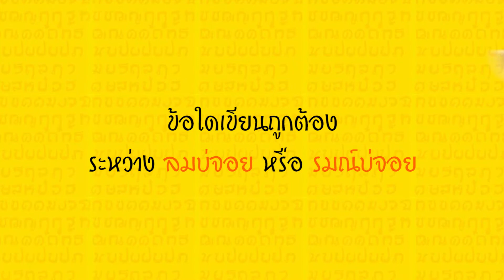ทีวีบูรพา เกมเด็ดเจ็ดกระดาน : ข้อใดเขียนถูกต้อง ระหว่าง ลมบ่จอย หรือ รมณ์บ่จอย